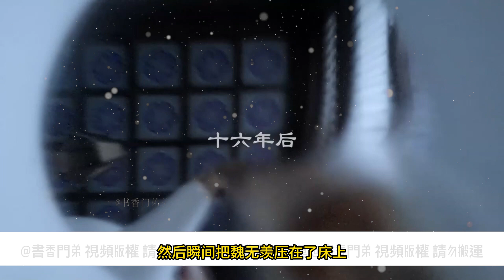【忘羨】強娶世襲 30 （完結)魏無羨怔住了，他漸漸覺得眼眶開始發燙，鼻子酸得難以壓抑，在他還沒意識到的時候，已經有什麼炙熱的東西慢慢漫過了他的眼眶，自作主張地滾了出來。